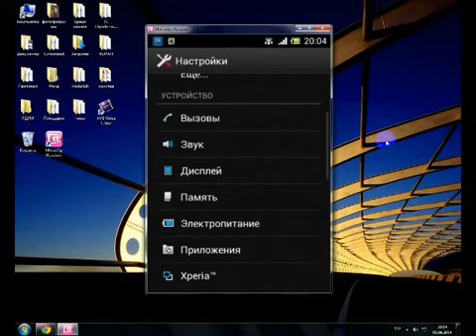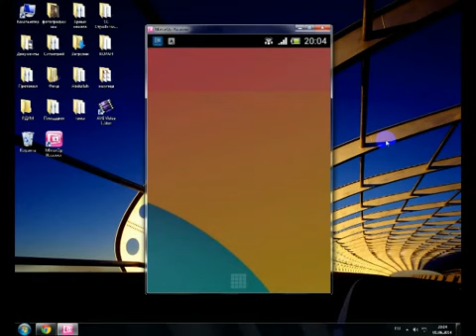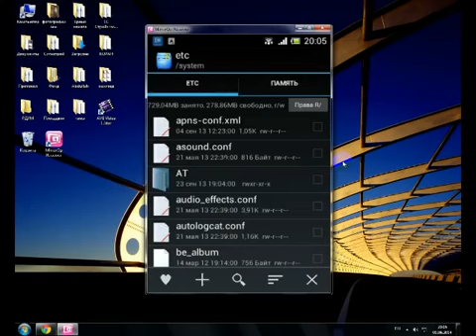Меняем местами внутреннею память с внешней